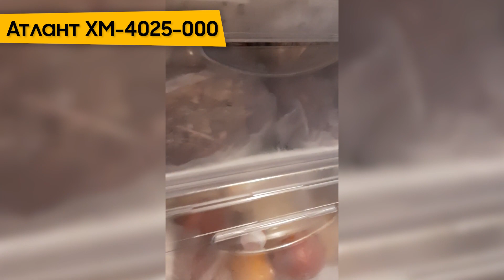Холодильник Атлант ХМ-4025-000